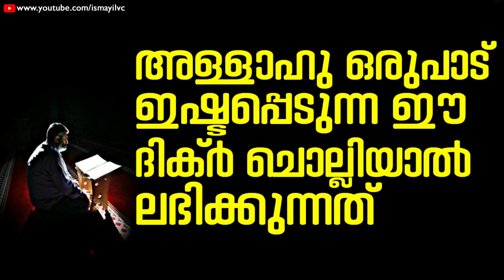അള്ളാഹു ഒരുപാട് ഇഷ്ടപ്പെടുന്ന ഈ ദിക്ർ ചൊല്ലിയാൽ ലഭിക്കുന്നത് | Swalih Falili Valanchery